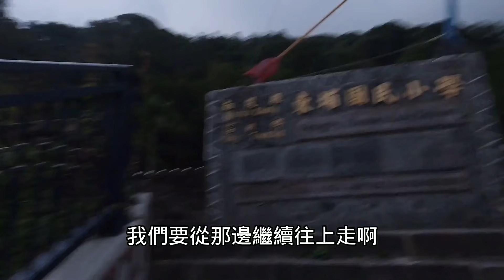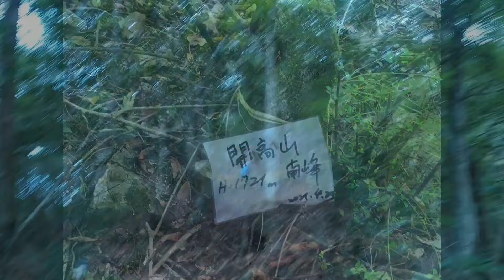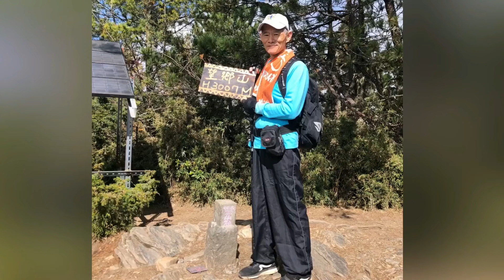［百岳］東埔開高山上郡大山一日往返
郡大山一向有坐車比爬山累的名聲，不同於以往坐車的傳統路線，這次的路線是東埔上郡大下開高巷O型路線的另外一種走法，因為O型路線要上郡大山的山徑有些危險地形，而且有些路線並不明顯，需要有找路的經驗還要搭配航跡才能完成，所以這次我不走O型路線，選擇從O型左線上開高山、望鄉山、郡大山北峰、郡大山然後再原路折返，避開O型右線的危險路段。

但是這個路線爬升和下降落差非常大，從東埔停車場一千出頭的高度爬升郡大山三千二百多的高度，二千多公尺的爬升非常考驗體力，來回距離約二十公里，路徑上的變化從郊山路徑、中級山路徑、百岳路徑一天之內都能走到，如果安排二天一夜走起來會比較輕鬆。

路線上比較危險的路段，開高山南稜線瘦稜路段上下山都不好走，需要特別注意安全，因為西稜線我沒有走，不知道那邊的路況如何，基本上東埔開高山上郡大山一路上大部分都在爬升，路況資訊可以參考影片內容。
（影片25分鐘之前畫面比較抖動，請多包涵見諒）

00:00 東埔溫泉到開高山南稜線
02:23 開高山南稜線到開高山南峰
08:24 開高山南峰到開高山之前的叉路
15:52 開高山之前的叉路到開高山三角點
19:15 開高山三角點到望鄉山南稜線
22:43 望鄉山南稜線到第一個營地
25:43 第一個營地到第二個營地
29:05 第二個營地到望鄉山郡大山北峰叉路
34:53 望鄉山郡大山北峰叉路到郡大山北峰
44:00 郡大山北峰到郡大山步道3K
45:28 郡大山步道3K到望鄉山
49:32 望鄉山南稜線到開高山
58:47 開高山叉路
1:03:58 開高山南稜線危險路段
1:11:38 結尾